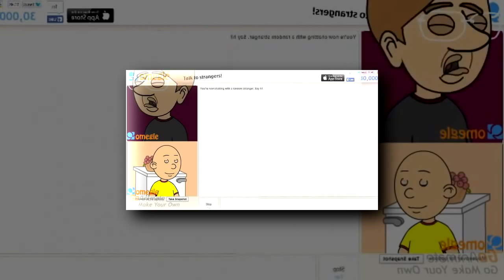(REUPLOAD) (VREY LOUD/YTPMV) Caillou Does Omegle And Gets Grounded Scan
Reupload from Megan Woodmansee
Original Upload Date: February 6, 2015
Upload Grade: 05
this in it almi tv made this and almi's channel